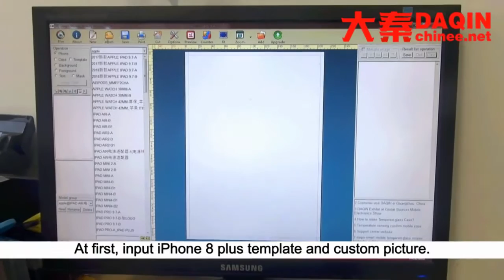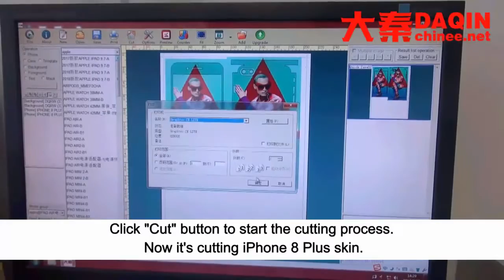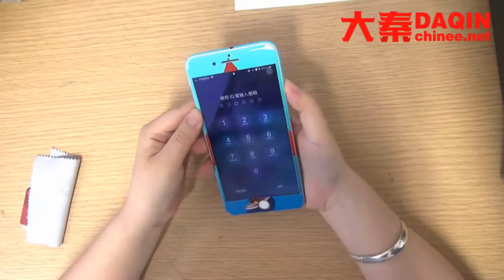Custom mobile skin tone